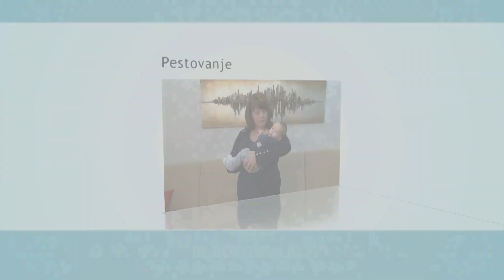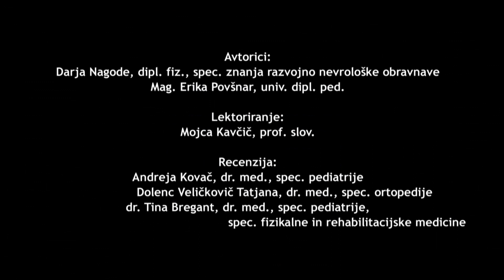Priporočila za sodelovanje in rokovanje z dojenčkom do četrtega meseca starosti - 7. del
Priporočila za sodelovanje in rokovanje z dojenčkom do četrtega meseca starosti.
7. del - Zaključna beseda o sodelovanju in rokovanju z dojenčkom.
Vsebina: Predstavljen je namen izdelave teh edukacijskih videovsebin.
Želeli smo vam prikazati način sodelovanja in rokovanja z dojenčkom, ki je priporočen vsem dojenčkom. Upoštevanje teh navodil bo dojenčku spodbudilo njegov spontani razvoj. Kakovost razvoja v tem začetnem obdobju je pomemben temelj za nadaljnji razvoj, s svojim pravilnim rokovanjem razvoj lahko podpremo in olajšamo.

OZ Gorenjske ZD Kranj - Center za krepitev zdravja
NIJZ
Video Oskar